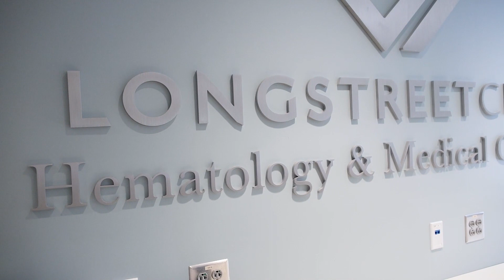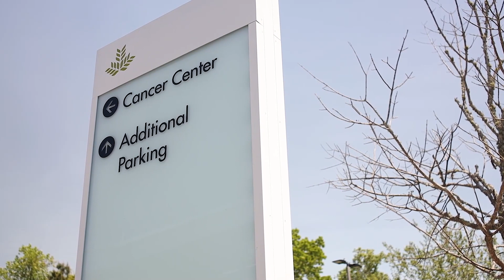Patient Testimonial - Monica Haralson | Braselton Cancer Center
Monica was able to receive a full spectrum of high-quality cancer treatment - close to her home. Learn more about the physicians and treatments of Braselton Cancer Center